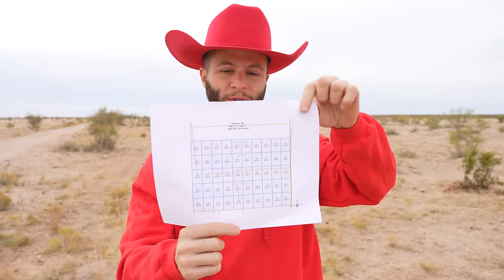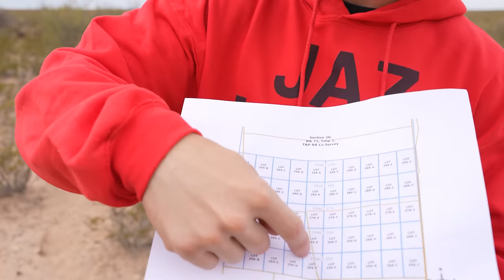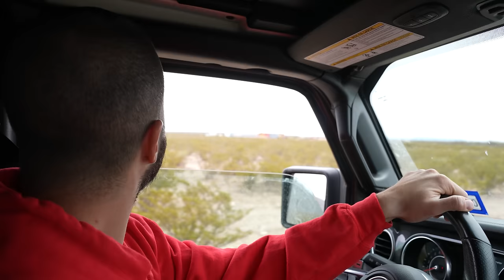Buying 534 Acres for $75 PER ACRE in Texas?! My First Ever Land Subdivision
This piece of land holds a special place in my heart because it was my first ever subdivision back in 2017. I bought 534 acres from a gentleman going through bankruptcy. I profited over $200k on this deal and it took my business to the next level!